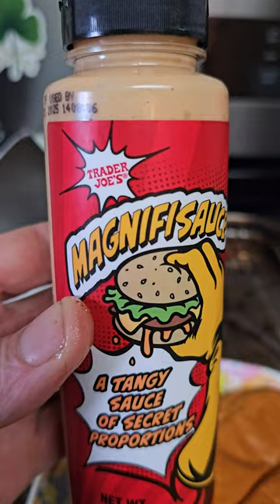Awesome Sauce!!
Trader Joe's Magnifisauce! I LOVE it and recommend it. It's Big Mac sauce in a bottle. There are many recipes online how to make your own.

I have about 4000 videos on the channel. It's easy to miss some.

I have 5 playlists on my channel with videos from my 2016, 2017, 2018, 2019 and 2021 visits to the fair.  :-)

!!! 1st 508th Airborne TEESPRING MERCHANDISE...